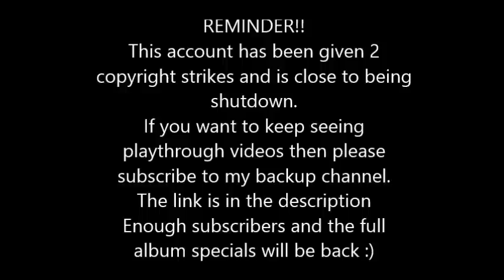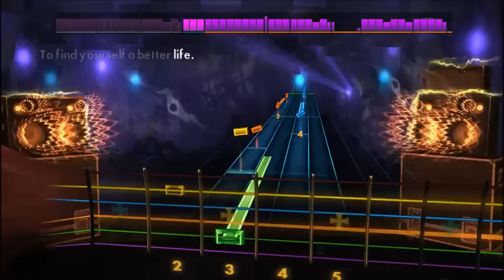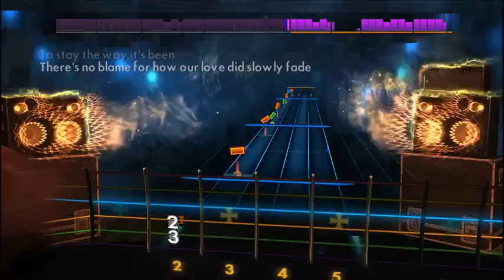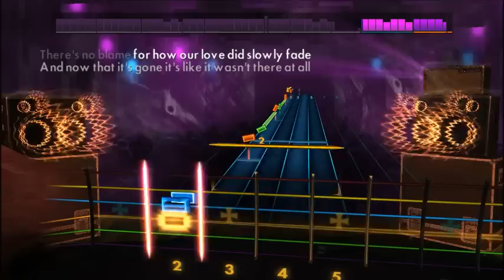Death Cab For Cutie - Title And Registration (Lead) Rocksmith 2014 CDLC